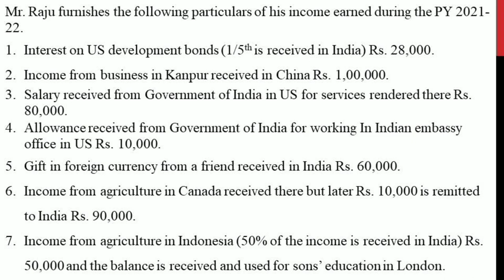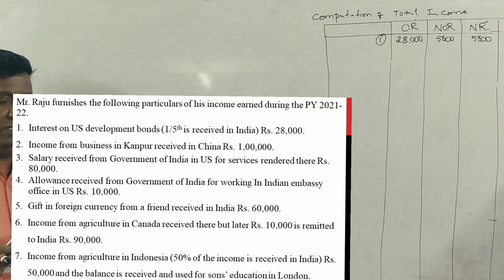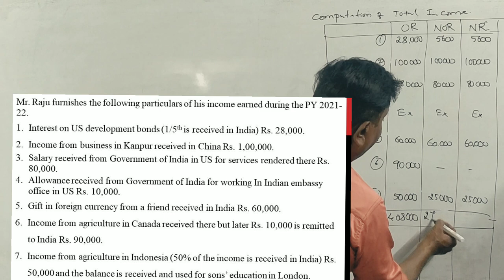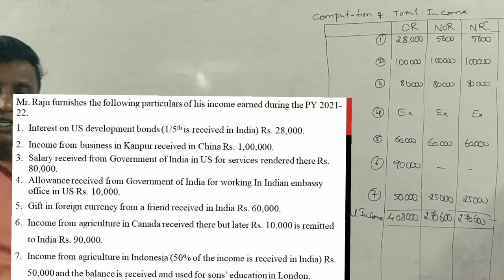Incidence of Tax (A.Y 2022-23) PART 15 - B.COM 2007 Question Paper 15 Marks By Srinath Sir